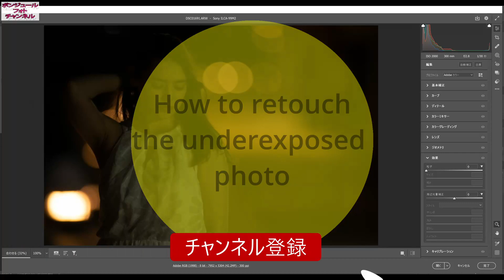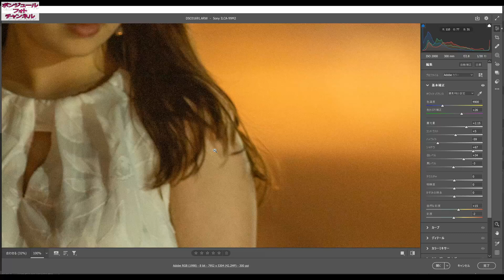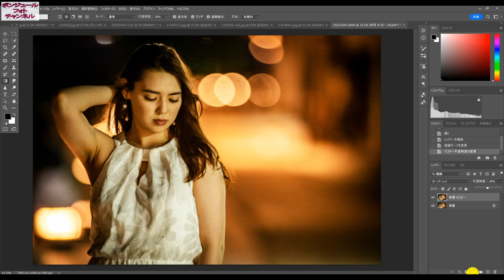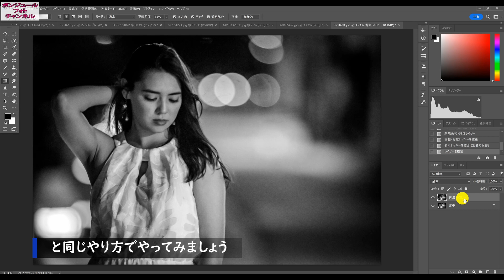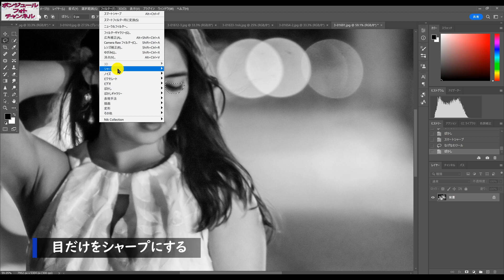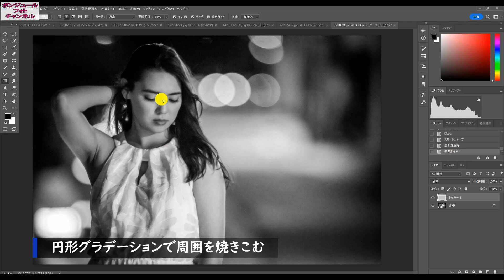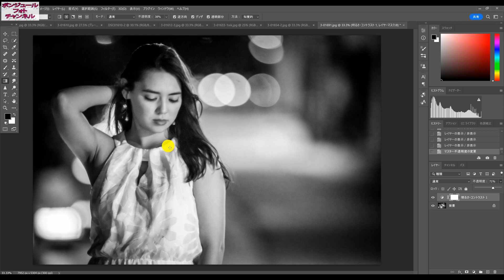【Photoshop入門】待った！その写真、大丈夫です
露出不足で真っ黒なポートレート写真を救うテックニックを紹介。フォトショップ新機能のトーンカーブ、グラデーション、ぼかし、シャープを使った画像編集チュートリアルです。300ｍｍｆ2.8で撮影したカラー写真を白黒ポートレートとして見事に復活させる基本が満載。
00:00  イントロ
00:40  Camera Raw編集
03:08  フォトショップ編集画面
07:29  エンディング

動画編集ソフト　DaVinci Resolve17
効果音　OtoLogic

是非、コメント欄へ感想や「こんなの教えて！」という皆さんの声をお聞かせ下さいネ！
ちょっと楽しく、人生が豊かになる写真解説を今後も目指していきます。
""写真は楽しい"" Photography is sooooooo fun!! をモットーに配信しています。

　交告和愛（Kohketsu Kazuyoshi）、写真家, videographer。